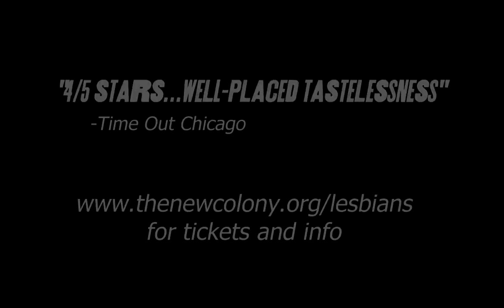5 Lesbians has "well-placed tastelessness"!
See what the fuss is all about...
Want to find out what they saw? Come see the show:
Runs Jun 24 - Jul 30
Fri & Sat nights at 8PM
at DANK Haus, 2nd Floor
4740 N Western Ave

The sisters are waiting!!!